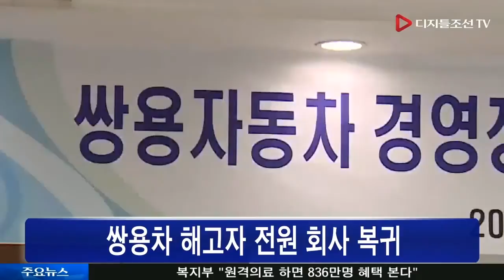쌍용차 해고자 전원 회사 복귀